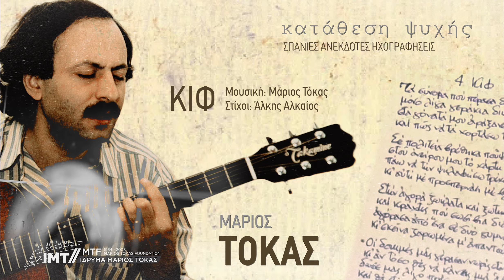Κιφ - Μάριος Τόκας (Σπάνια Ανέκδοτη Ηχογράφηση)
ΣΠΑΝΙΑ ΗΧΟΓΡΑΦΗΣΗ 3
“ΚΙΦ”
(Μουσική: Μάριος Τόκας - στίχοι: Άλκης Αλκαίος)

Στο τρίτο ηχητικό ντοκουμεντο του κύκλου "Κατάθεση ψυχής", συναντάμε τις πρώτες ανάσες του "Κιφ," σε στίχους ενός σπουδαίου ποιητή, του Άλκη Αλκαίου.

Το τραγούδι κυκλοφόρησε για πρώτη φορά το 1999 με τη φωνή του Δημήτρη Μητροπάνου σε ένα δίσκο – διαμάντι, το "Εντελβάις". Στην ηχογράφηση αυτή, η δεύτερη φωνή ανήκει στον Λαυρέντη Μαχαιρίτσα.

Η ιστορία του τραγουδιού, όμως, ξεκινάει λίγα χρόνια νωρίτερα, το 1997, με αυτή την ηχογράφηση… Λίγες μέρες μετά, ο Γιώργος Νταλάρας μπαίνει στο στούντιο και ερμηνεύει το τραγούδι σε μια σπουδαία εκτέλεση που, όμως, δεν κυκλοφόρησε πότε καθώς, για διάφορους λόγους, η δουλειά Τόκα-Αλκαίου-Νταλάρα δεν ολοκληρώθηκε.

Δέκα, σχεδόν, χρόνια μετά το θάνατο του Μάριου Τόκα και πέντε μετά τον θάνατο του Δημήτρη Μητροπάνου και του Άλκη Αλκαίου, ο Μίλτος Πασχαλίδης, με τη μοναδική του ερμηνεία, μας συστήνει το τραγούδι από την αρχή. Ο στίχος «δεν μπαίνουνε τα όνειρα σε πλειστηριασμό, δεν παίχτηκε η παρτίδα μας ακόμα», γίνεται σύνθημα στα χείλη μιας γενιάς που γεννήθηκε μαζί του…

Ακούστε, λοιπόν, σήμερα τον Μάριο Τόκα να πατάει το "REC" στο κασετοφωνάκι του και να δίνει, για πρώτη φορά, μελωδία στους σπουδαίους αυτούς στίχους του Άλκη Αλκαίου…